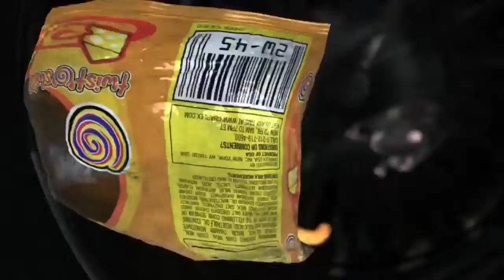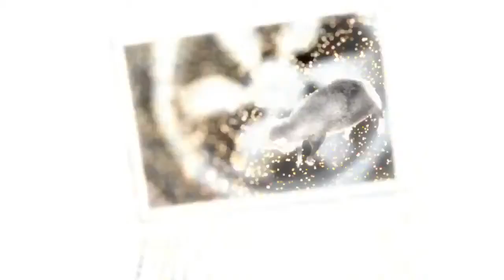YACO DJ - Happiness (Ft Gonza Espindola) PROMOTIONAL VIDEO